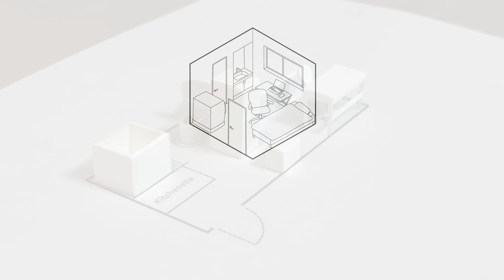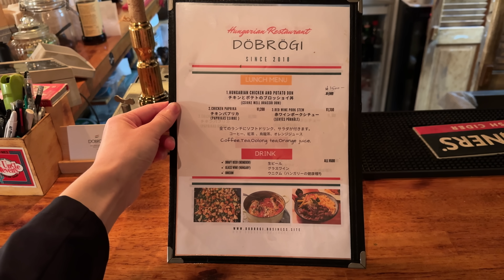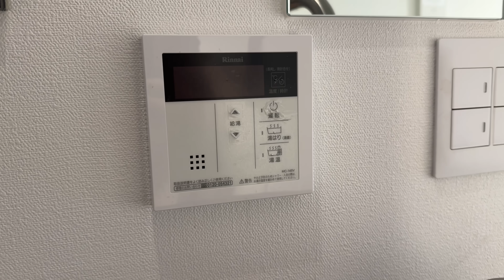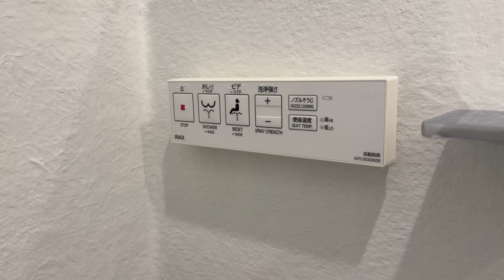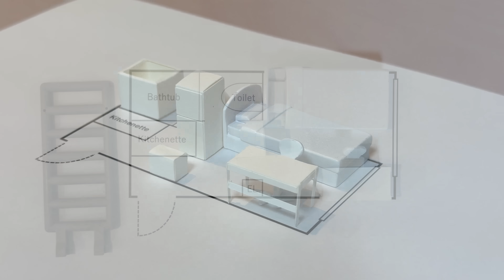Ep 35 — Revealing Tokyo's Tiniest Apartment Secrets🏠 - 10.23sqm / 110.14sqft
LEGO Marvel Spider-Man Attack on The Spider Lair

LEGO Marvel Spider-Man Final Battle